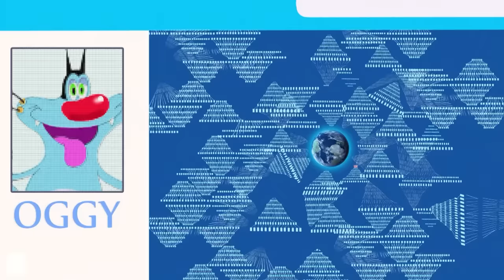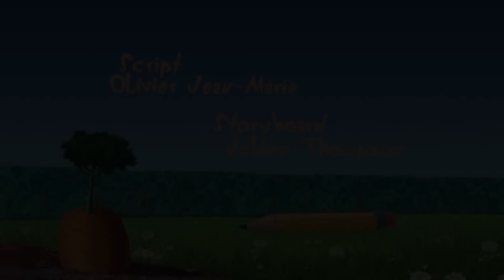हिंदी Oggy and the Cockroaches 🚙🐱 NEW CAR FOR JACK 🐱🚙 Hindi Cartoons for Kids